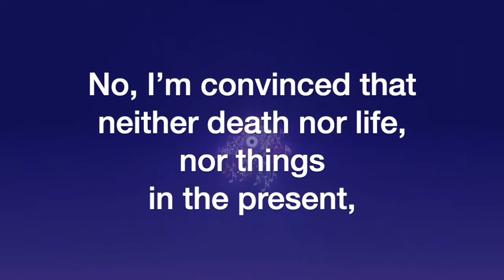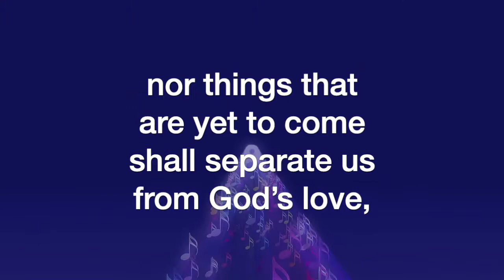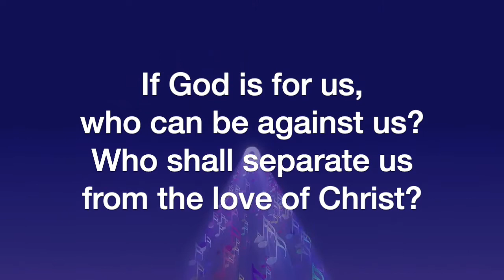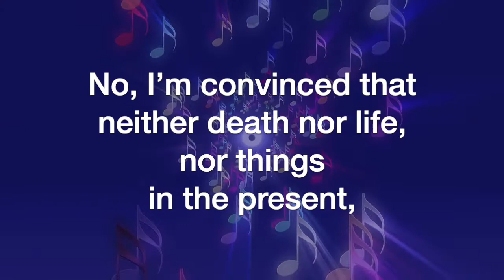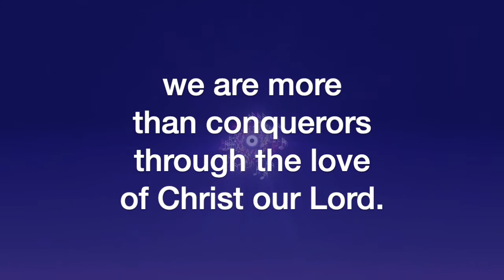If God is for Us (Pepper Choplin)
If God is for Us, by Pepper Choplin, sung by the Sheltering-In Choir for Virtual Worship at FPC Downey. Remote contributions from: Rebecca King Sommer, soprano; Julmina Elizabeth Marcelo, alto; Marius Evangelista, tenor; Norm Evangelista, bass, piano, and GarageBand.